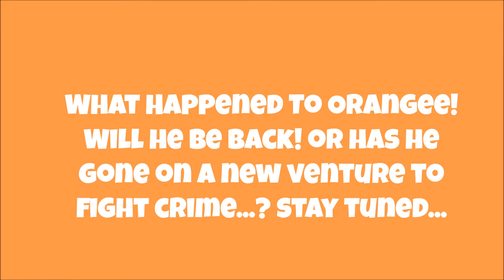Incy Wincy Spider Fun (Who is the Surprise Superhero Guest?)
This video is about Spiders starring Incy the Spider, with some signing and fun, enjoy ☺️🙏🏻🍊🧡